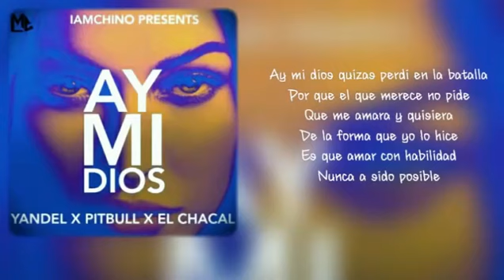Ay Mi Dios * * * Yandel Ft. Pitbull con Letra * *